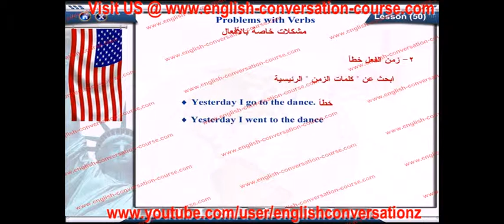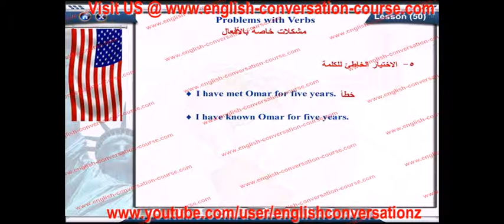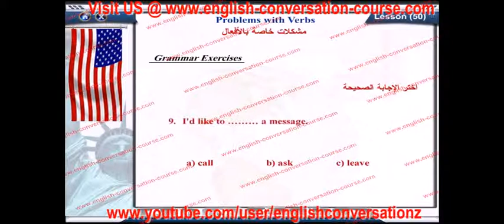english conversation problems with verbs lesson 50